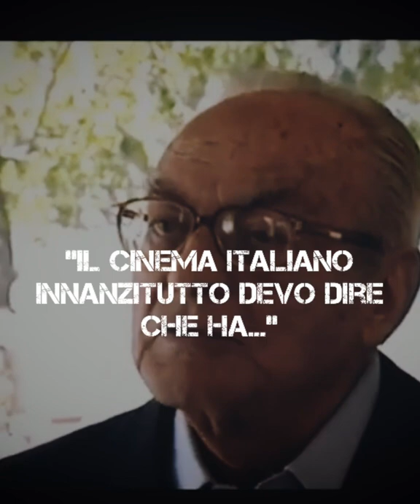DINO DE LAURENTIIS "La sua visione sul cinema italiano e la sua economia"🎥💰